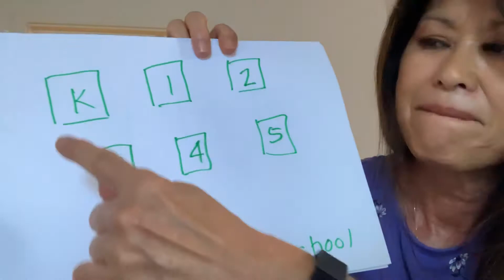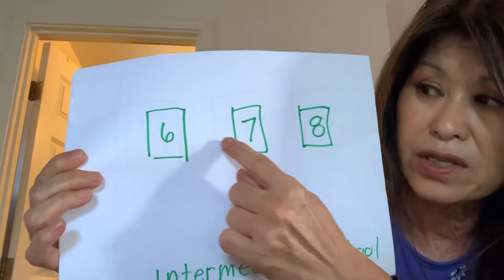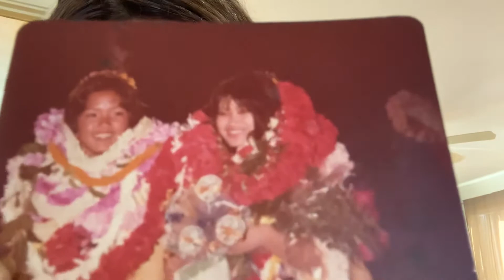May 22 Keiki message: what is Graduation?